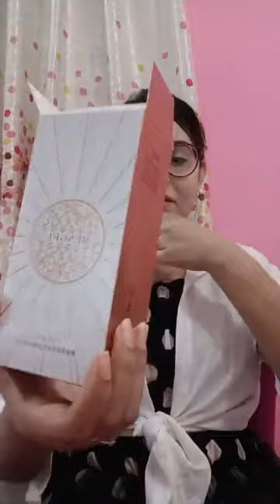শরীরের যে কোন দাগ দূর করবে || আপনাকে করে তুলবে ফর্সা || Unique Fashion's Gallery || cryptotuber